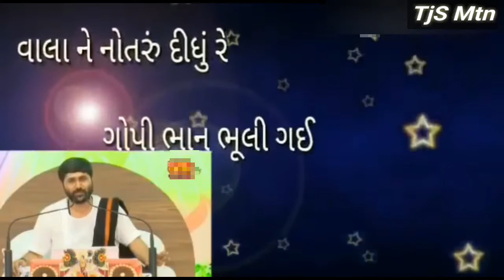Latest Gujarati Romantic Bhajan - Radhaji To Roj Jmade - Jignesh Dada || Whatsapp status - Tjsmtn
whatsapp video,
whatsapp status,
whatsapp video status, latest,
#01 love status,
sad status,
romantic status,
old status,
new status,
love songs,
sad songs,
romance song,
 romantic song,
some whatsapp clips, whatsapp status new,
 whatsapp songs,
whatsapp love songs,
 whatsaap comedy, whatsapp comedy videos,
whatsapp romantic,
romantic status video hindi,
whatsapp emoji,
whatsapp status,
 whatsapp video,
whatsapp song,
 whatsapp latest status video,
whatsapp song,
 whatsup,
 whatsapp dp,
 love status,
sad status,
old status,
emotional status,
whatsapp status,
some clips,
videos for whatsapp,
Sung by Jignesh dada

Editing by:-

TJSMTN
TJS MTN
tjsmtn
tjs mtn